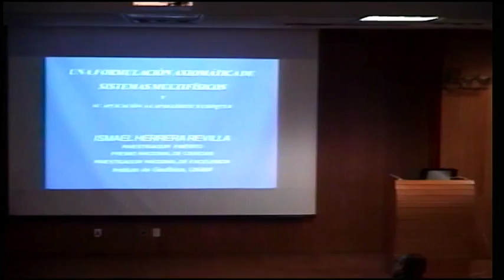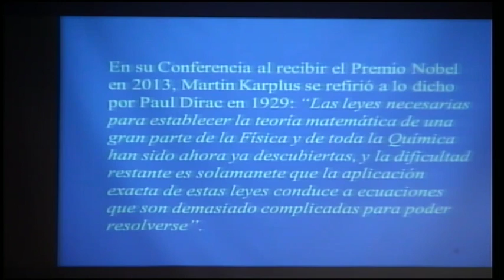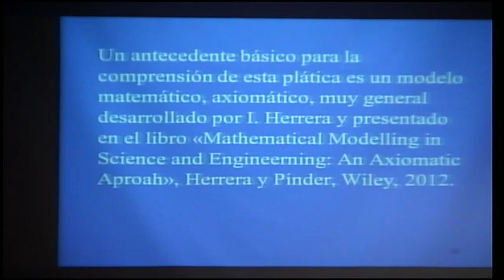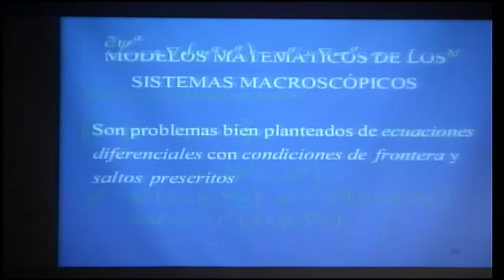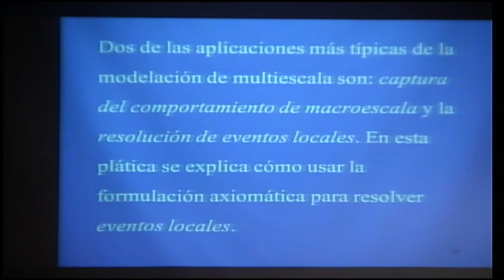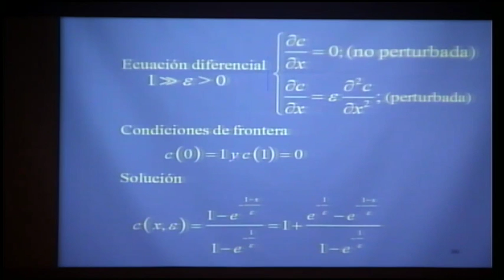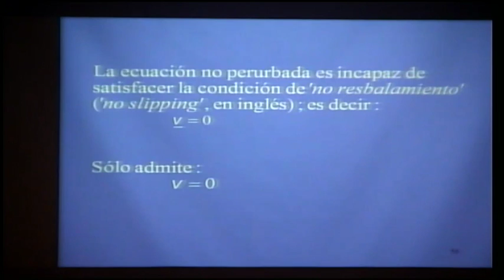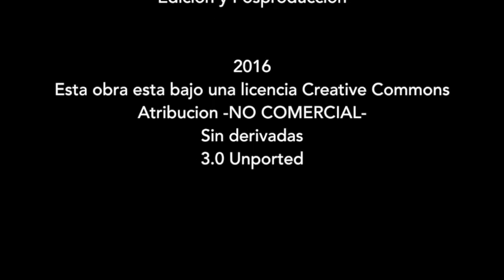Formulaciones sistemáticas de sistemas multifisicos y su aplicación a capas limite y choques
Formulaciones sistemáticas de sistemas multifisicos y su aplicación a capas limite y choques. Ponente: Dr. Isamel Herrera Revilla. México, CDMX. 4 de Marzo del 2016. Instituto de Geofísica, UNAM.